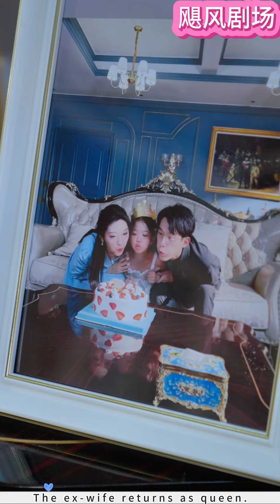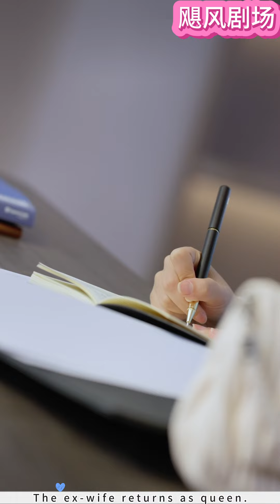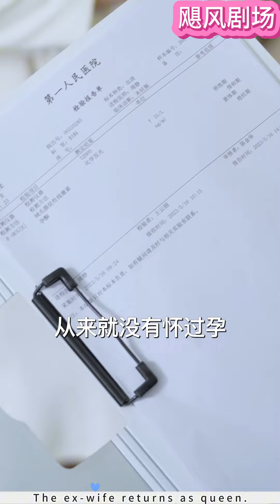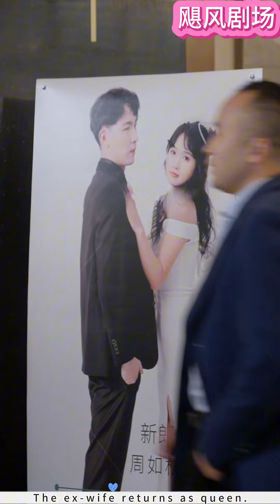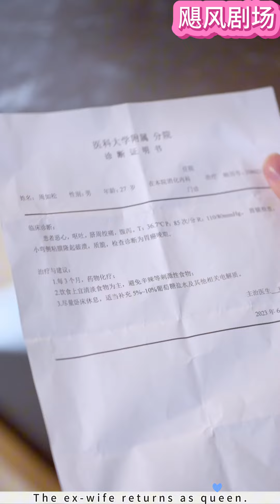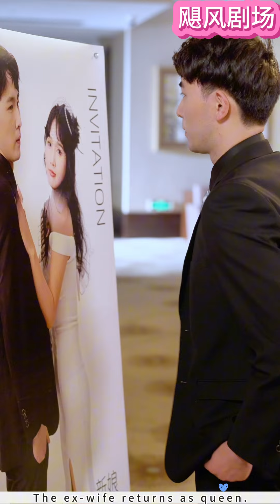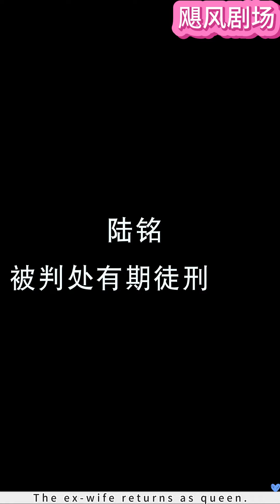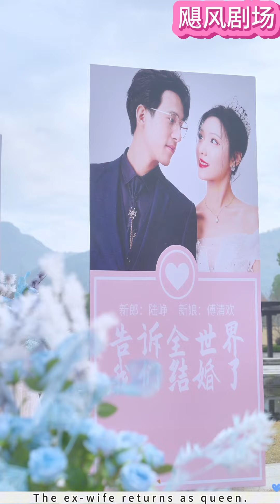超燃！渣夫带小三回家鬼混被妻子抓包，孩子意外身亡，妻子离婚要复仇，渣夫后悔莫及！ 💕 中国电视剧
【正版授权】

BJCY—HJDYHZQQZNW